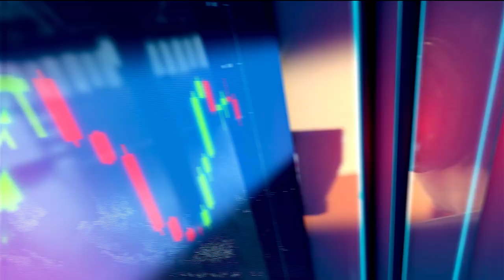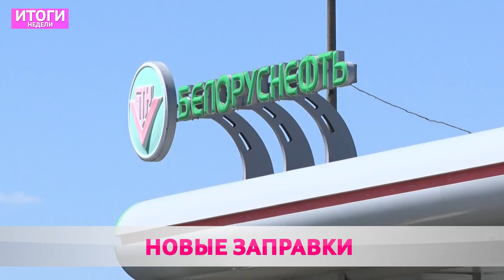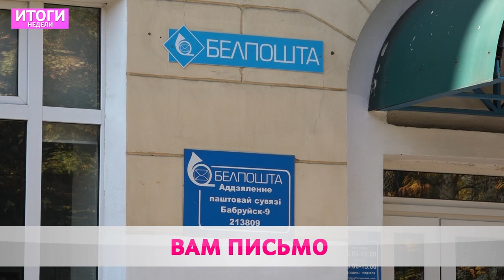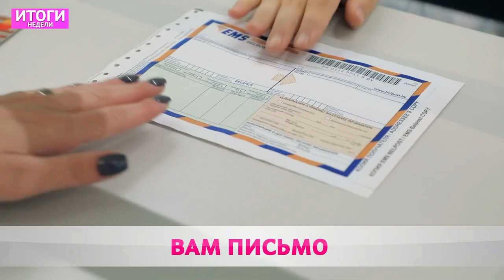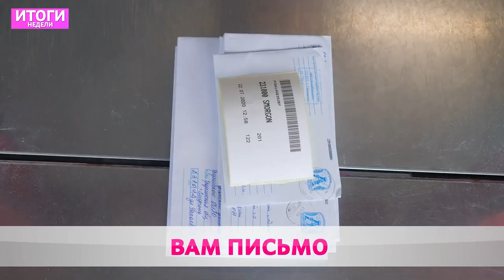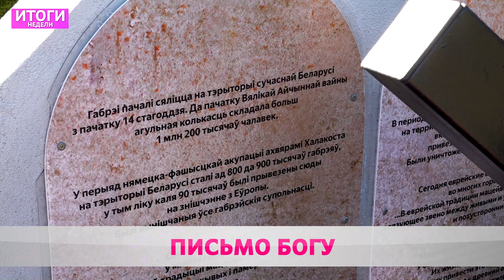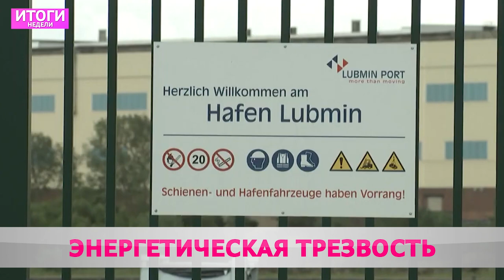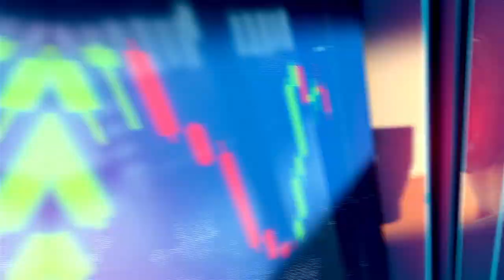Итоги недели 09 10